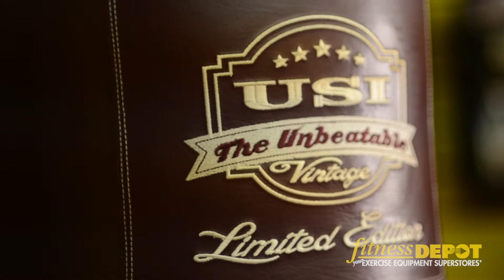Punching Bags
Hosted by Daniel Kocmiel